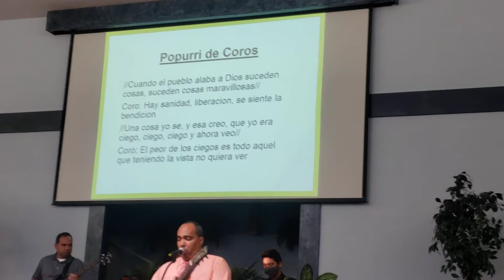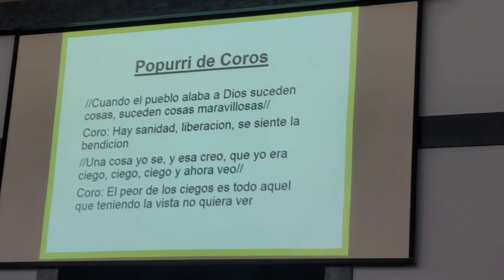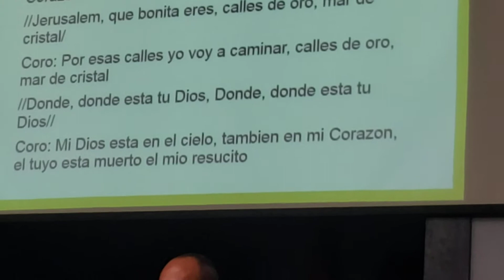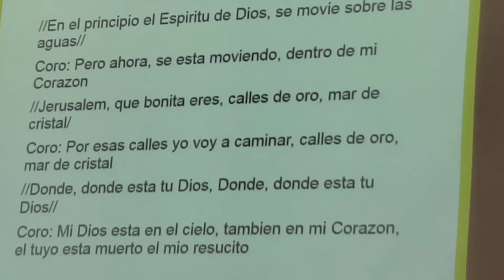POPURRI DE ALABANZAS, GRUPO DE ALABANZA, IGLESIA BAUTISTA VIDA ETERNA.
¿Aleluya! Alabad a Dios en su santuario; alabadle en su majestuoso firmamento. Alabadle por sus hechos poderosos; alabadle según la excelencia de su grandeza. Alabadle con sonido de trompeta; alabadle con arpa y lira. Salmo 150:1-6